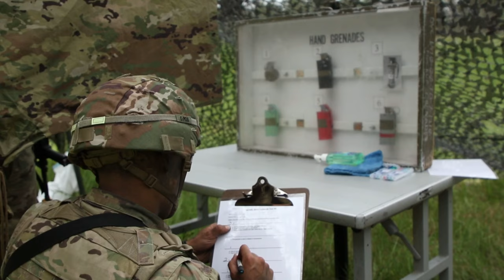I Corps Best Squad Competition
Soldiers participate in warrior lanes during the Best Squad Competition at Joint Base Lewis-McChord, Wash., June 23, 2022. The Best Squad Competition highlights the importance of the Squad through building the positive climate where our Soldiers are members of a cohesive team that is highly trained, disciplined, and fit. (U.S. Army video by SPC Karleshia Gater, I Corps Public Affairs office)

JOINT BASE LEWIS-MCCHORD, WA, UNITED STATES
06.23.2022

Film Credits: Video by Spc. Karleshia Gater | Spc. Richard Carlisi
I Corps